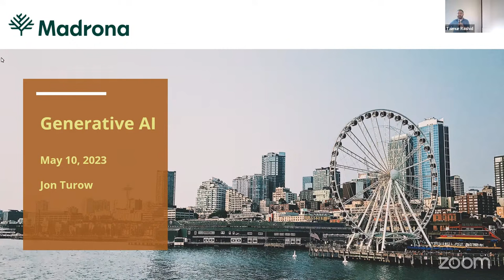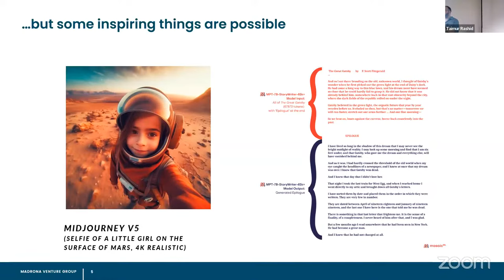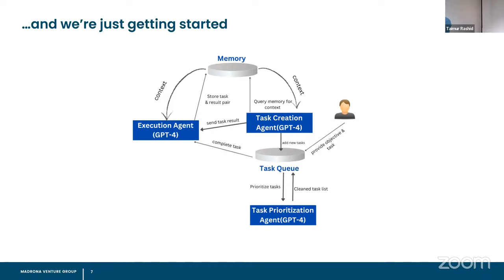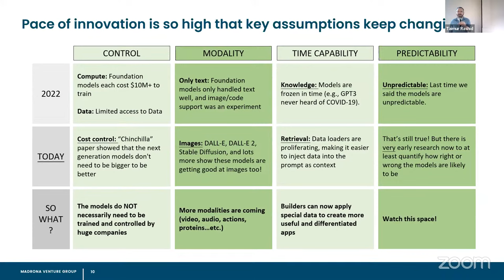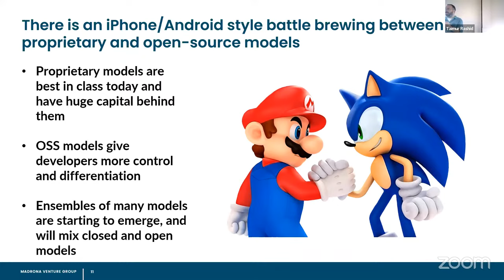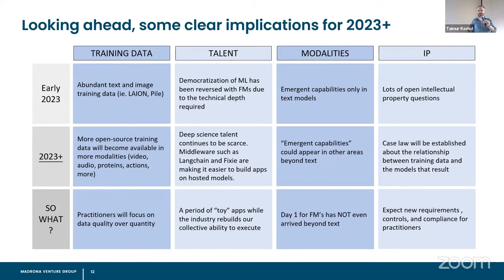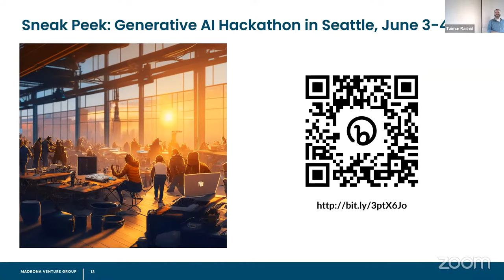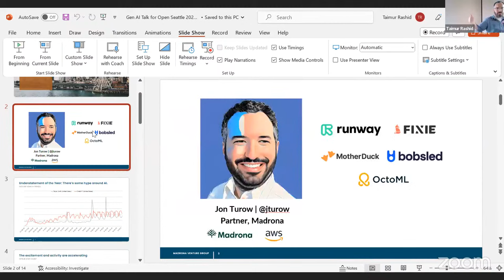Foundation Models and Generative AI | Future of Generative AI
Foundation Models have taken the industry by storm. Large Language Models like GPT, Dall-e, and Stable Diffusion are helping shape new product ideas and opening doors to new business models.

In collaboration with Data Science Dojo and Redis, OPEN Seattle is excited to host Jon Turow, a Partner from Madrona Venture Group to talk about Foundation Models.

Join us for an evening with Jon as we explore the world of Foundation Models and Generative AI. Jon will tell us how the landscape is evolving and causing startups and enterprises to think differently. You will be learning how investors are looking at this space, and identifying where value will accrue.

Note: This was an in-person event that will be live-streamed.

0:00 Intro
4:56 Speaker Introduction
5:13 Hype Around AI
14:50 Pace of Innovation
19:20 Proprietary Model vs OSS Model
22:12 Implications for 2023+
41:43 Q&A